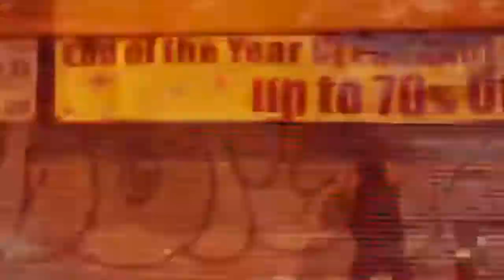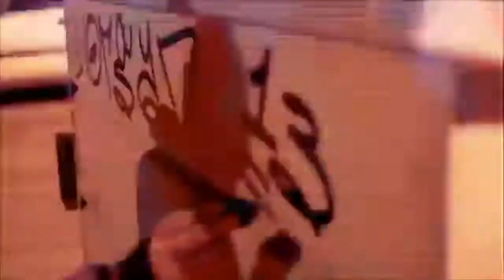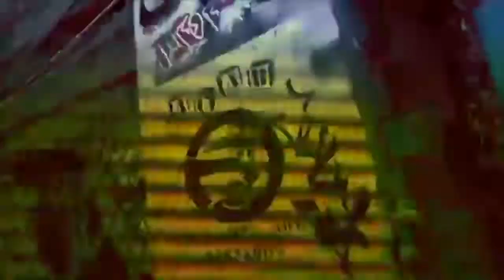Pablo Valencia - Listen All (Beastie Boys Remix)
Drum and Bass Aphrodite style.
Beastie Boys Remix.